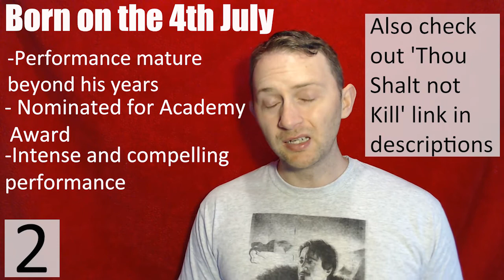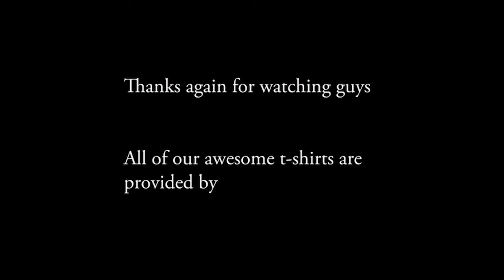Tom Cruise - Why You're Wrong About Him | That Movie Show | Episode 1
0:37 - Tropic Thunder (5)
1:49 - The Last Samurai (4)
3:36 - Rain Man (3)
6:21 - Born on the 4th July (2)
8:38 - Magnolia (1)

In this episode I will be giving my list of 5 Great Tom Cruise Performances that prove he's a much better actor than people realise.

the8bitheroes.co.uk - Our Homesite

Welcome to Episode 1 of 'That Movie Show' where we discuss various movies. We feel that Tom Cruise is badly misused by Hollywood and often placed in action roles when he is way better as a dramatic actor. Here we have selected 5 of Tom Cruise's best performances which prove he's actually very talented. Hope y'all enjoy.

Because we are super nice here is a list of the equipment we used to make this video.